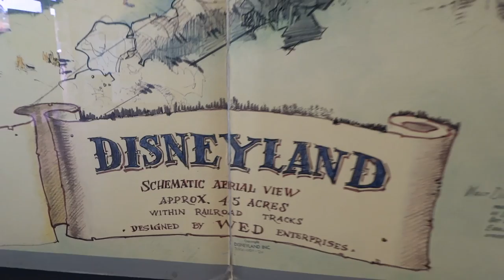Original Disneyland concept art map up for auction at Van Eaton Galleries in California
An up-close look at the original concept art map for Disneyland by artist Herb Ryman that was used by Walt and Roy Disney to sell the idea of the park to investors in 1953. The map is currently up for auction at the Van Eaton Galleries in Sherman Oaks, California.